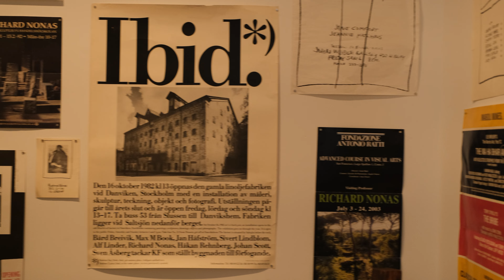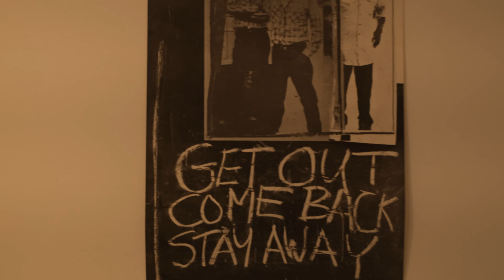Richard Nonas: A Light Through Fog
Works by Richard Nonas (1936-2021), curated by Jan Meissner, Stefan Zeniuk, and Fergus McCaffrey

Fergus McCaffrey Gallery, New York City, April 28-July 29, 2022

Music:  Excerpts from “13 Pieces for Marino Marini” by Stefan Zeniuk
Stefan Zeniuk, woodwinds
Tim Vaughn, euphonium

Video by Joe Exley

In memoriam with love.